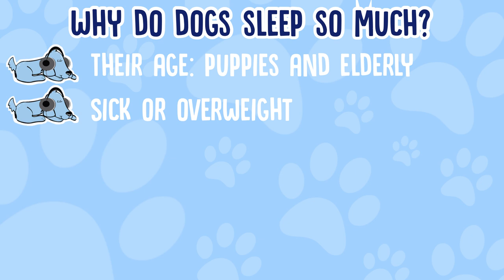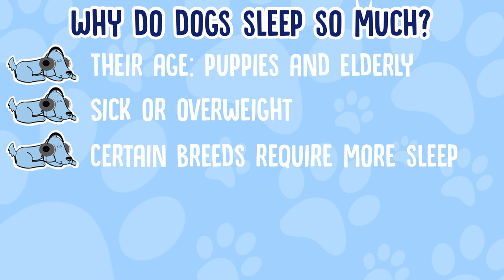Why Do Dogs Sleep So Much?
Why Do Dogs Sleep So Much? - It can be hard when you've got to get up and go to work all day, and then stay up even longer when your dog gets to just lie in bed all day and chill out! But why do they sleep so much? Leah and Milo are here to discuss why they spend so much of their time snoozing!